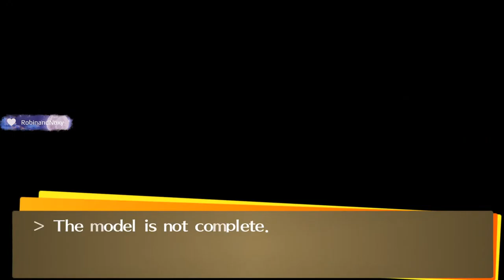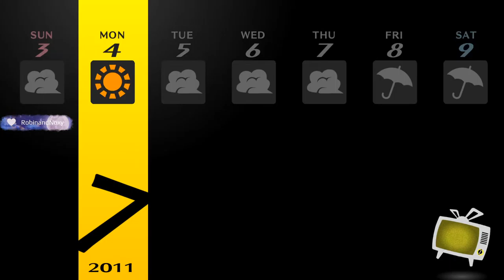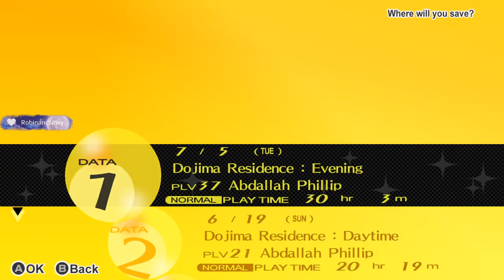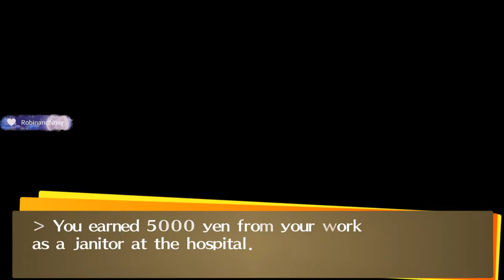playing the best persona | 1st/perfect playthrough of persona 4 golden